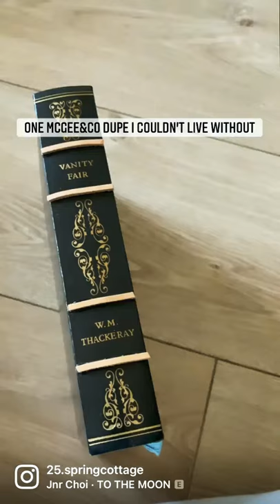Check out my DIY Handcrafted Linen book cover dupe with Beautiful results